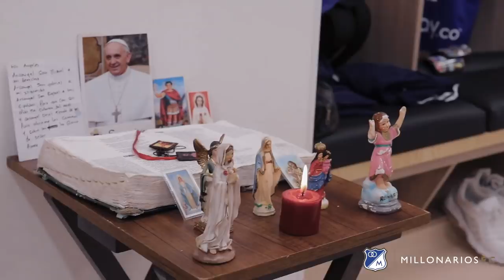VLOG | ¡Estamos en la GRAN FINAL! Así se vivió la Semi desde nuestro camerino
Vive la previa y el postpartido de la Semifinal de la Liga 2021-1 en la que vencimos al Junior. ¡VAMOS MILLONARIOS!